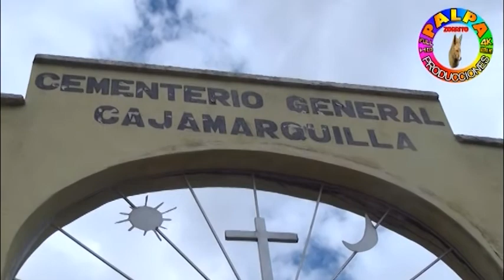CAJAMARQUILLA PASCO MAYORDOMO 2015 SAUL GRADOS Vol. 3